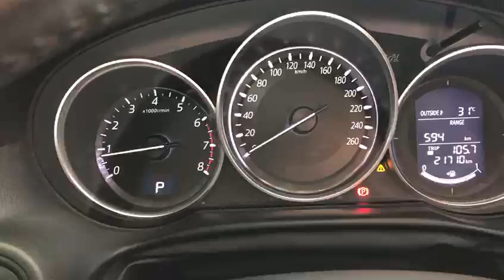inilah indikator istop dan management aki abnormal pada mobil